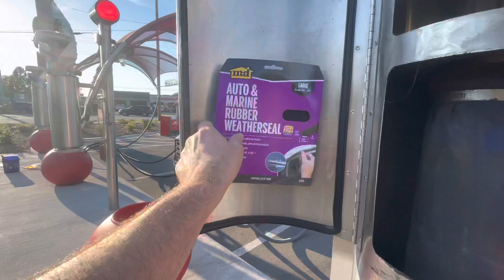Trying a different door gasket